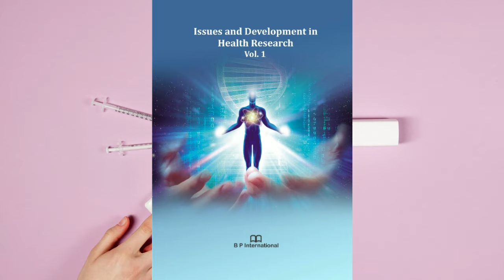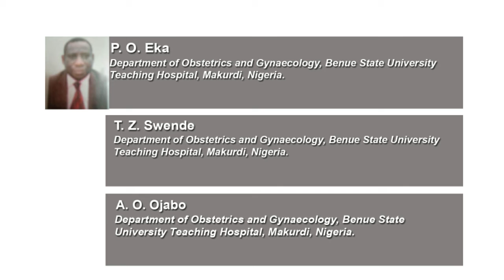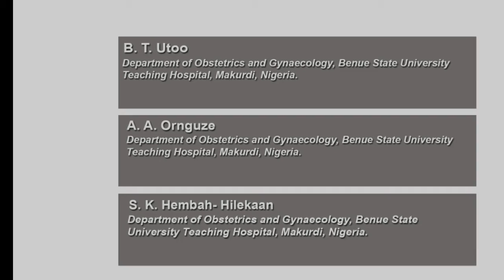Determining the Placental-Birth Weight Ratio at Term at the Benue State University Teaching Hospital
Determining the Placental-Birth Weight Ratio at Term at the Benue State University Teaching Hospital, Makurdi, North-Central Nigeria: A CrossSectional Study